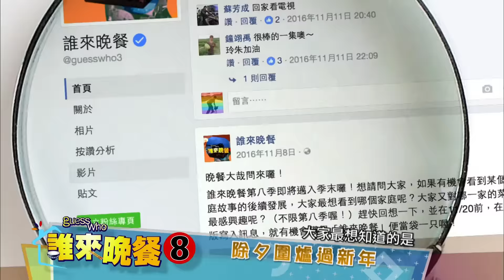誰來晚餐 8 第41集 除夕圍爐過新年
八年來，誰來晚餐拍攝了三百多個家庭，哪一個家庭的故事讓你印象深刻？你又對哪些家庭的後續發展感興趣呢？
去年十一月初製作團隊在臉書上辦了「誰來晚餐大哉問」的活動，收到眾多觀眾的熱烈回應。經過票選，製作小組最後在被提及的五十多個家庭中，選出了六個家庭並追蹤了這些家庭的後續。
他們分別是，樂齡醫師賴啟河、創立公益網站連賠七年的小馬和幾位夥伴、因為車禍喪失記憶力的筆記本男孩陳宏智、把高雄柴山的獼猴當家人般相處的林美吟、2014年花兩百萬參選台北市長的拾荒老人趙衍慶、從香港到台灣創業的夫妻Michelle和Sandford。

想知道這些家庭的後續狀況嗎?
最精采的內容都在週五晚上九點公視頻道誰來晚餐!!

公視頻道
每週五晚上 9:00-10:00